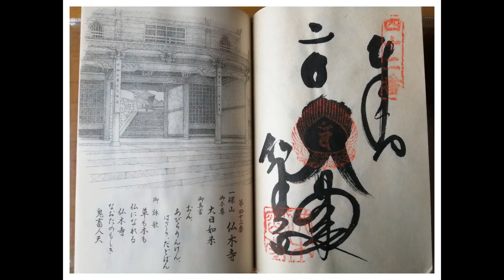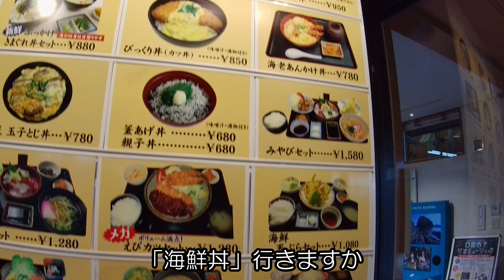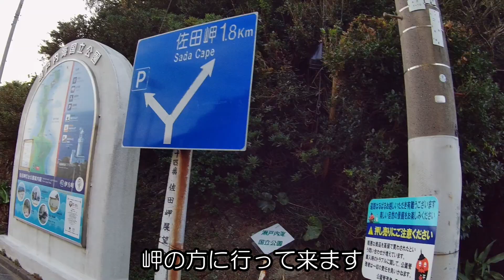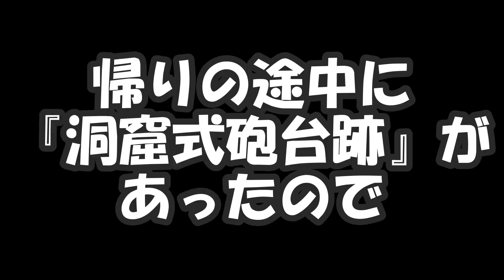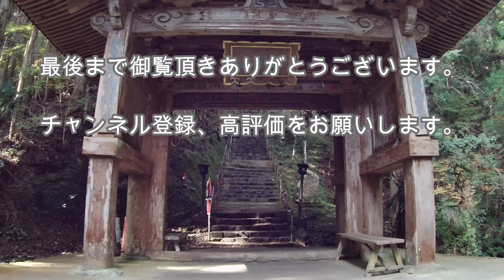【軽バン車中泊】四国お遍路 #19 第42番札所 仏木寺～第43番札所 明石寺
軽バンに車中泊しながら四国のお遍路をします。
四国のお遍路は今回が初めてです。
第２弾も１週間の日程で前回の続き第３７番札所から愛媛県まで巡ります。
今回の動画は第４２番札所の仏木寺～第４３番札所の明石寺です。
これから四国お遍路に行く方の参考になればと思い作成しました。
チョット寄り道して四国最西端の佐田岬灯台にも観光しました。
是非、最後まで御視聴ください。